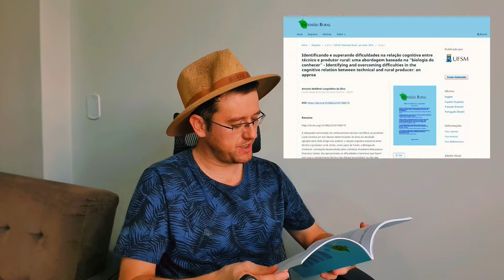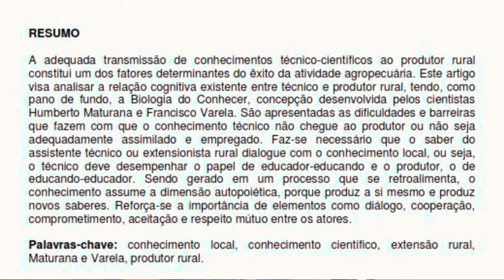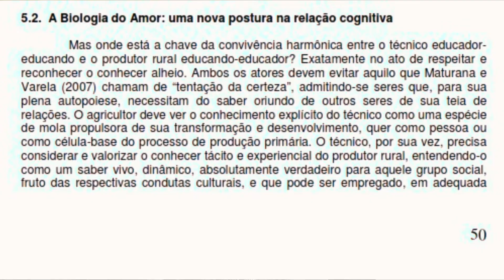Biologia do amor: uma nova postura na Extensão Rural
👉 ‘Só há um caminho para aproximar, cognitivamente, técnico e produtor rural, isto é, o conhecimento acadêmico e o conhecimento local: a aceitação e o respeito mútuos, a observação do outro como igual, naquilo que Maturana e Rezepka (2008) descrevem como respeito mútuo ou “biologia do amor”. Para Maturana e Varela (2007, p.270), “só temos o mundo que criamos com os outros, e [...] só o amor nos permite criar um mundo em comum com eles”. Uma vez sensibilizados por este chamado, os atores poderão assumir novo comportamento e postura, agora balizados pelo diálogo e pela cooperação, permitindo a superação das diferenças ontogênicas que os separam”, afirma Antonio Waldimir Leopoldino da Silva (2014, p.51). 💚

Aperta o play que o Prof. Ezequiel Redin é quem te conta! 😉

Para baixar o artigo completo, acesse:

Artigo: Identificando e superando dificuldades na relação cognitiva entre técnico e produtor rural: uma abordagem baseada na “biologia do conhecer"

Referência
O EXTENSIONISTA. Artigos científicos. Brasil.

SILVA, A. W. L. da. Identificando e superando dificuldades na relação cognitiva entre técnico e produtor rural: uma abordagem baseada na “biologia do conhecer". Extensão Rural, Santa Maria, v. 21, n. 1, p. 37–55, 2014.

🎓 Prof. Ezequiel Redin

🖋 Editoração: Equipe do Portal O Extensionista